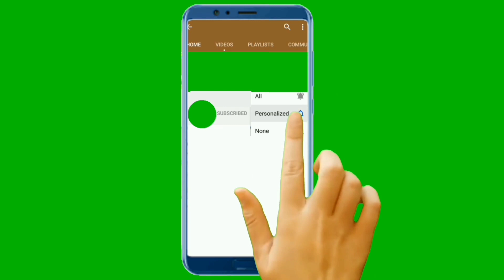Bajaj Boxer / тубуси для інструмента /